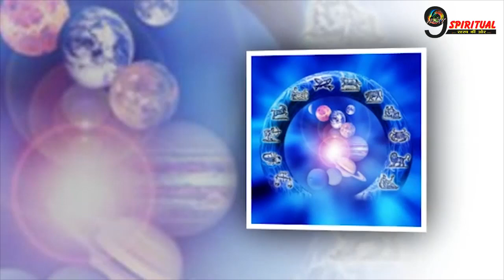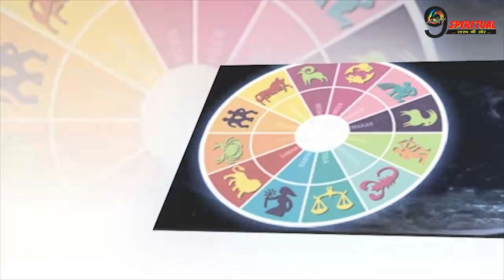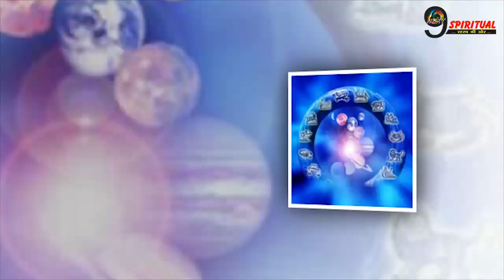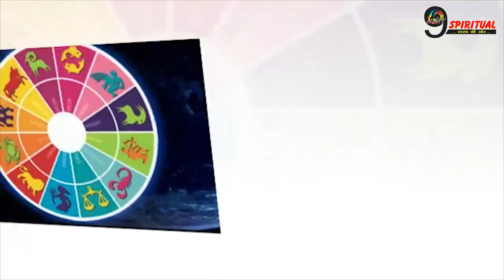इन राशियों को होगा धनलाभ, जानिए क्या कहती है आपकी राशि || Rashi Astrology